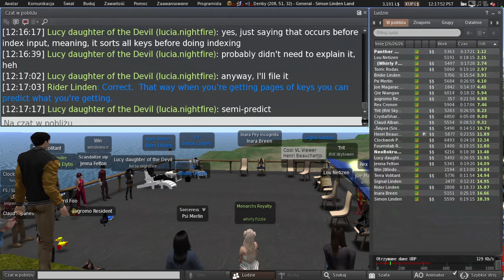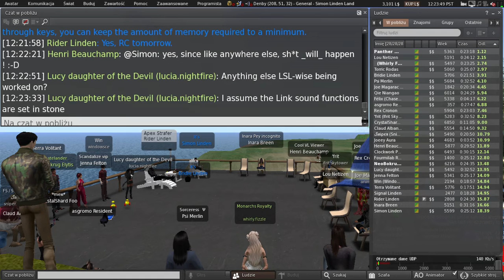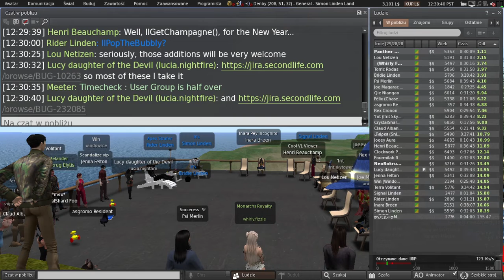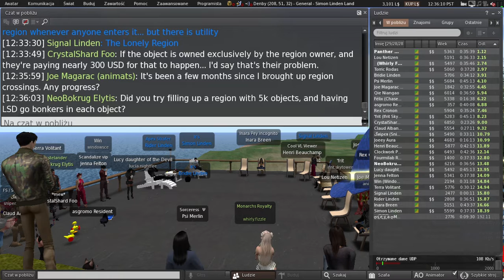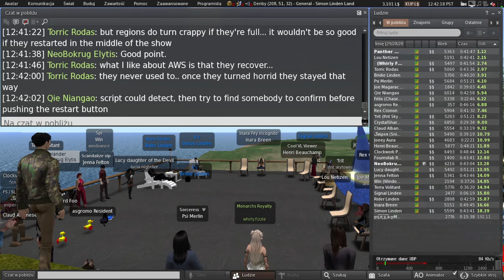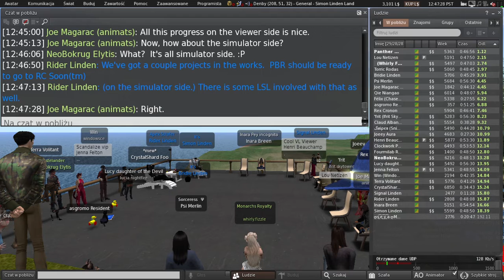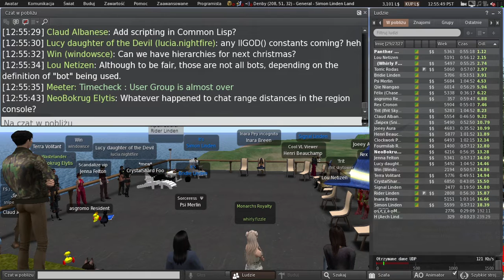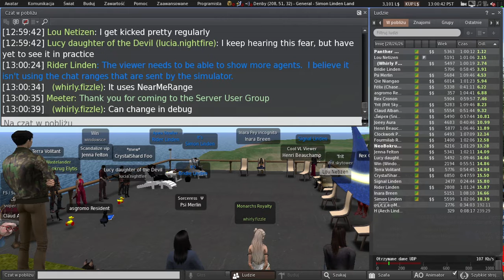Second Life: Server / Simulator / Scripting meeting (8 November 2022)